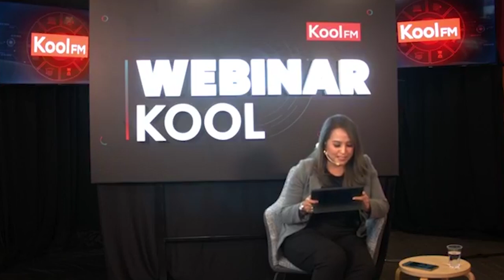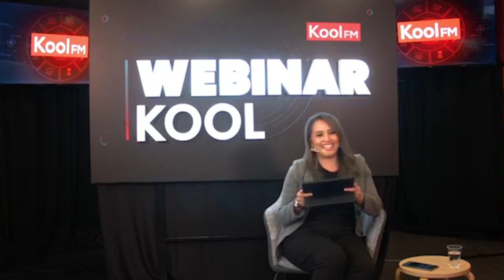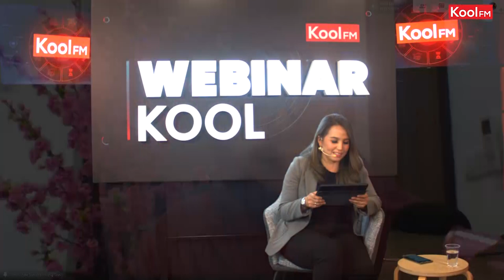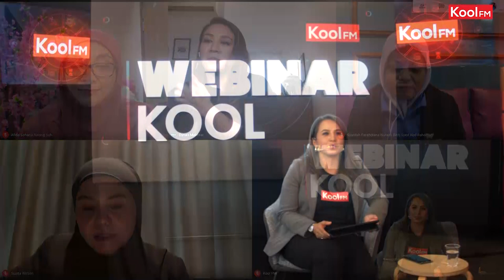( FULL ) Webinar Kool : Ibu Yang Menyusukan Anak & Susu Formula : Susu Ibu Vs Susu Formula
Didalam siri Webinar Kool ini, Haiza bersama panelis jemputan membincangkan topik penting mengenai "Ibu Yang Menyusukan Anak & Susu Formula : Susu Ibu Vs Susu Formula". Bersama panelis jemputan yang amat pakar dalam bidang mereka iaitu Aisyah Ismail - Jururawat Laktasi, KPJ Sentosa, Dr Afida Sohana Awang Soh - Pegawai Perubatan O&G, Hospital Umra, Puan Suzita Binti Wirjon - Pengerusi & Pengasas Natalis Mothercare dan Dynas Mokthar - Pengacara, Selebriti & Usahawan.